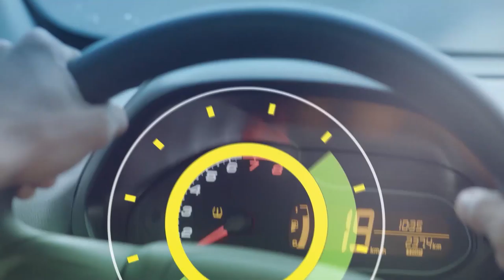6 Horas Notícias – 28 11 2019 01º Bloco